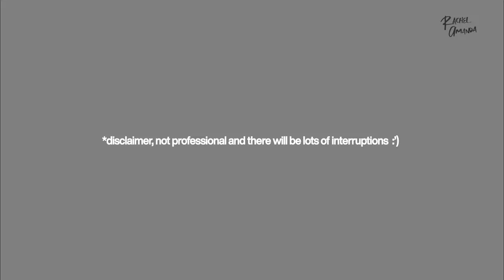Night Skincare Routine 🌝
Ini adalah part 2 dari video sebelumnya yang udah ngejelasin tentang morning skincare routine :) Enjoy!